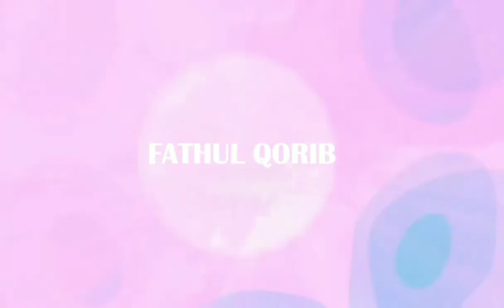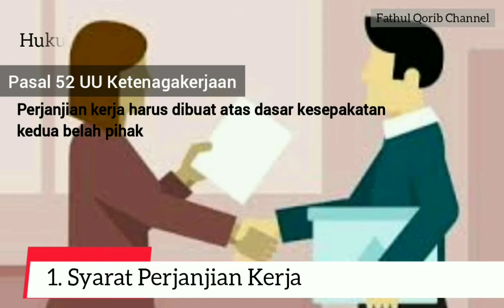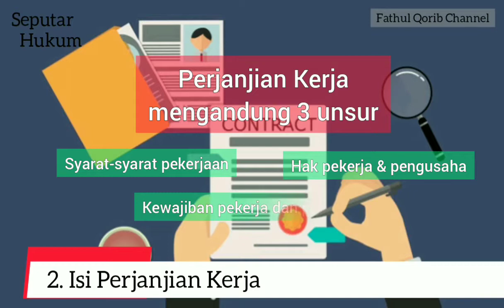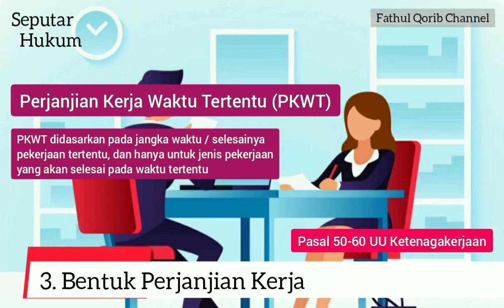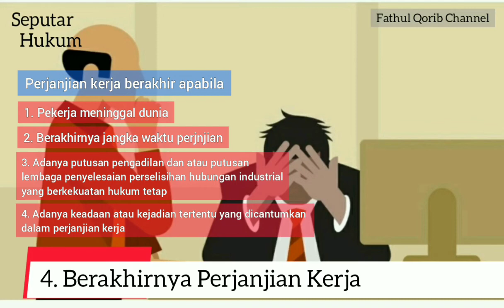Surat Perjanjian Kerja || Yang Tidak Bertentangan Dengan Undang-Undang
Pada prinsipnya secara Hukum, perusahaan tidak boleh mempekerjakan karyawan tanpa perjanjian kerja.

Nah pada video kali ini Fathul Qorib Channel membahas mengenai Perjanjian Kerja dan 4 hal penting yang harus diperhatikan sebelum membuat Perjanjian Kerja, untuk mengetahui hal apa saja yang wajib diperhatikan simak video ini sampai habis dan semoga bermanfaat.